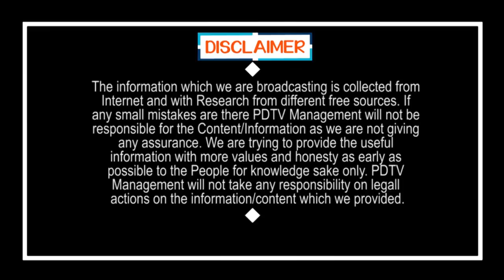PM Modi Gave Special Things to AP CM Jagan | జగన్ కు ప్రత్యేకంగా మోడీ ఇచ్చేవి ఇవేనా..?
జగన్ కు ప్రత్యేకంగా మోడీ ఇచ్చేవి ఇవేనా..? | PM Modi Gave Special Things to AP CM Jagan | PDTV News